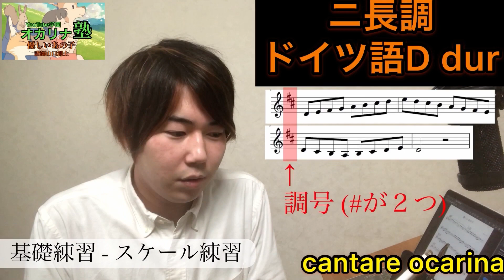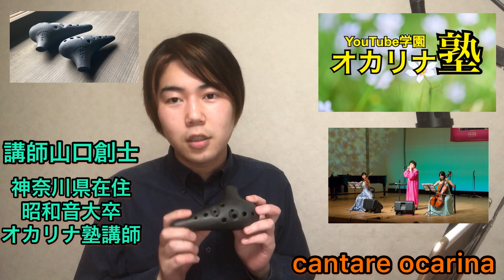オカリナ塾の魅力！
オカリナ塾の魅力紹介！

キチンと学びたい愛好者はニコニコニコニコニコニコ
さらにきちんと楽しみ学びたい方は
こちら⇩
講師陣は次世代オカリナ
下原陸人　広島県　エリザベト音大卒
馬越脇崚　東京都　昭和音大卒
織田和優　茨城県　昭和音大卒
山口創士　神奈川県　昭和音大卒
山村多恵子特別講師　栃木県
（オカリナコンクール独奏部門最高位）

講師陣も津々浦々から動画を配信！

オンライン教室
オカリナ塾❣️
津々浦々ーーーー^_^

オカリナ塾
オカリナLesson！
○YouTube講義
○カラオケ、譜面、フルセット！
○時間の制約全くなし！
○何度でも見返し可能！
○自宅のパソコン.スマホで！
○次世代音大卒イケメン4人
○特別講師でオカリナコンクール最高位
　山村多恵子先生参加
○月謝1,000円
○入会金、退会金一切無し
1日約33円
わーお爆笑爆笑爆笑
⬇️こちらからお待ち致しております爆笑爆笑
ご入塾はこちらから
xclick&hosted_button_id=XKXKE4RFW2JC8

PayPal登録難しい愛好者は
現金書留でも大丈夫です！
309-1611
茨城県笠間市笠間2192-6
オカリナの平本
オカリナ塾宛で
1年分12,000円をお送りください。
折り返しオカリナ塾への画面に入れます
パスワードをご連絡いたします！

カンターレオフィシャルサイトからも

カンターレオカリナ通販販売

カンターレオカリナAmazonでも！